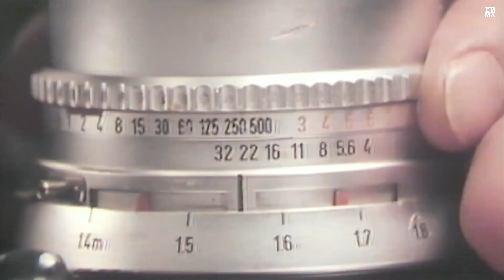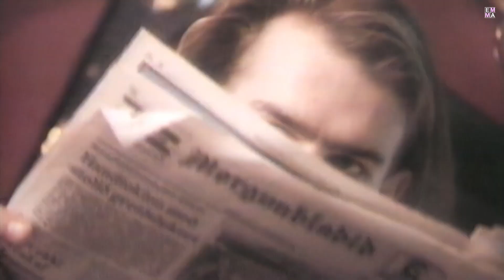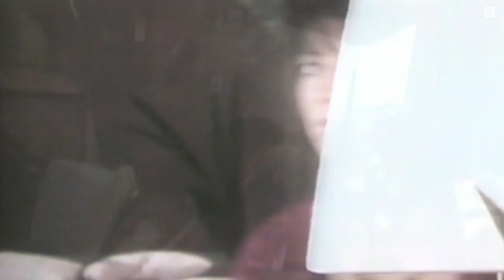VIDEOMiX 1980's Classics Vol 11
Audio & Video Mix by Emma Khadja

Thanks to XTENDAMIX
Professional Licensed Video Pool
Providing High Quality Mixable Music Videos
Largest collection of Music Videos in the world
(over 450,000+ and growing every day!)

All Voices, Liners, Show Intros, sung Jingles

Please Support Artists By Legally Buying Your Music